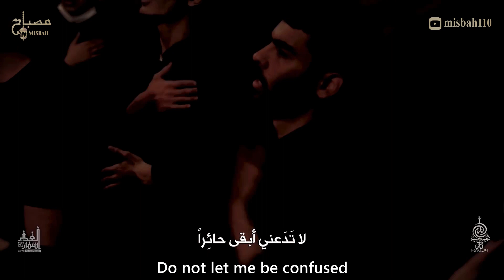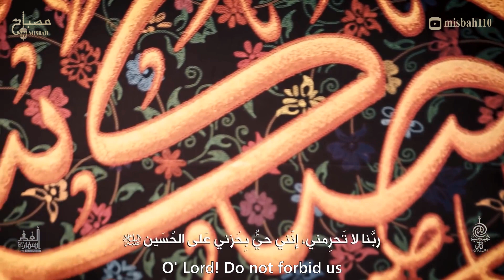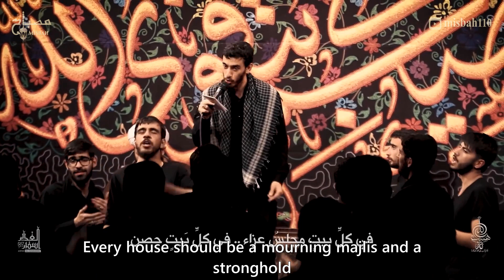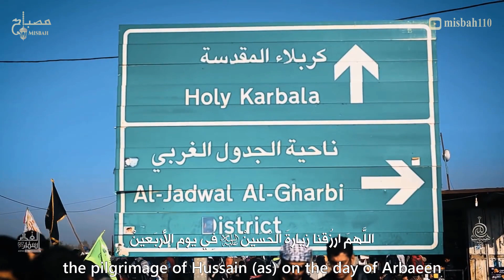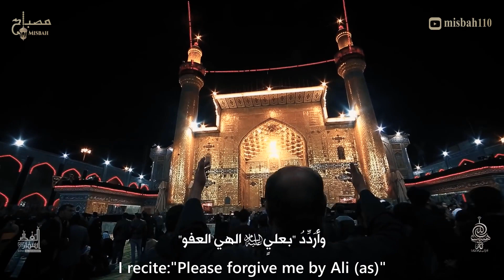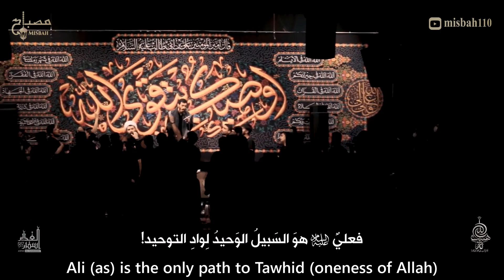نوحه اربعین حسینی | مداحی اربعین | اربعین حسینی کربلا | نوحه ایرانی | نوحه جدید 2024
نوحه جدید | نوحه ایرانی | مداحی جدید | نوحه جدید 2021 | نوحه محرم | مداحی محرم | مداحی امام حسین | نوحه امام حسین
[EN AR] ربنا - حاج مهدي رسولي | نوحه ایرانی | Rabbana - Mahdi Rasouli
نوحه شب قدر | مداحی شب قدر | شهادت امام علی | نوحه امام علی | مداحی امام علی | نوحه حضرت علی | شهادت حضرت علی
نوحه اربعین حسینی | نوحه اربعین
۱۴۰۰
ربنا..| الحاج مهدي رسولي
شاعر:حسين حاجي
هيئة ثار الله - زنجان

[النص]
ربنا و لا تُحَمِّلنا، ما لا طَاقَةَ لَنا
دورى از هيأت و دورى از كربلا

خونه‌م هيأته
منو به خونه‌م برگردون
تموم دلخوشیم روضه‌س
نذار بمونم سرگردون

دنياى بی‌روضه، جهنم دنياس
هر جا حسين باشه، بهشت من اون جاس

ربنا و لا تُحَرِّمنا، زنده‌م با غم حسين
روى قلبم نذار، داغِ محرم حسين

حسرت می‌خورم
من سال قبل تو اين شب‌ها
رزق محرم می‌خواستم
دمِ سحر وقتِ احيا

آروم نمی‌شینه، هیچ‌وقتی یک نوكر
هر خونه يک هيأت، هر خونه يک سنگر
ــــــــــــــــــــــــــــــــــــــــ
ربنا و لا تُعَذِّبنا، يا سَتّار العيوب
شب قدر اومدم، يا غَفّار الذنوب

خسته سر به زير
بِعَلیٍ اَلعَفو می‌گم
مولا بخواد من از الان
ان‌شاء‌الله آدمِ ديگه‌م

علیه تنها راه، به وادی توحید
بى هيچ برو برگرد، بى هيچ غم و ترديد